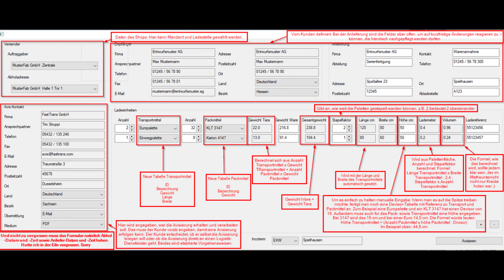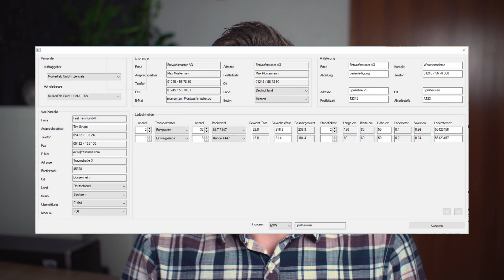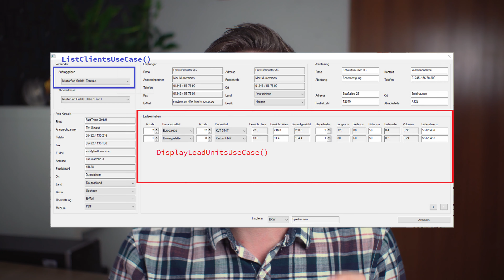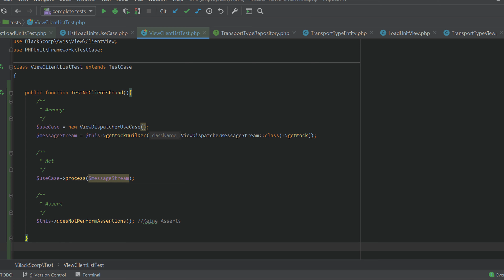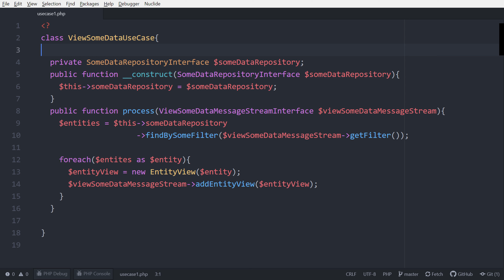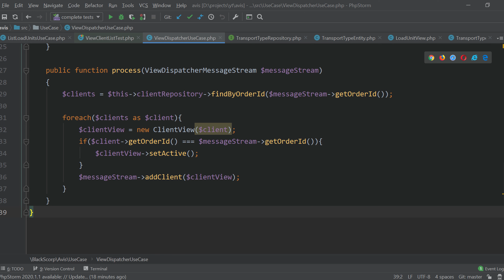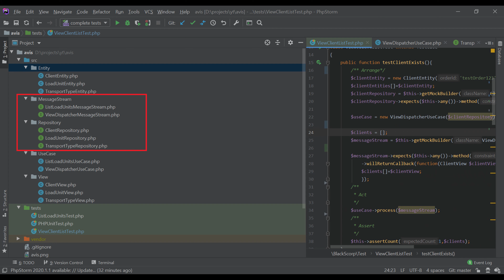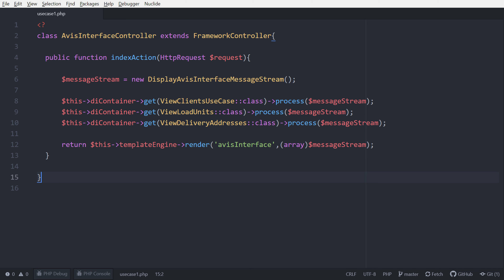Vom Mockup bis zum ersten Test - Test Driven Development Prozess in PHP | Bergfesttalk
Damit du deine Applikation zu erst Testen kannst sind einige Schritte vorher notwendig. In diesem Video erkläre ich wie ich von einem Mockup zu dem ersten Test komme, dabei definiere ich die Schritte die man dann weiter wiederholen kann.